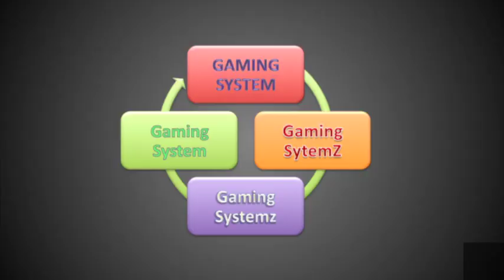Batman Arkham Knight Walkthrough Gameplay Part 28 Ivy Dead? | PS4 | 1080p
Press On The Like Button For More Gameplay: Batman Arkham Knight!!!.